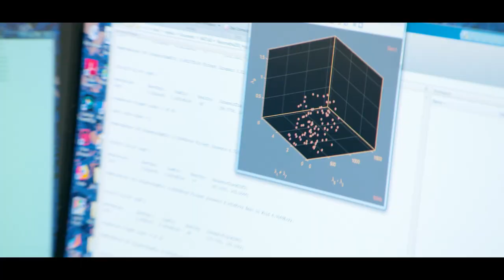Meet AI XPRIZE Semifinalist Machine Genes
Meet MachineGenes, the team that is using AI to fight diabetes in the Semifinals of the $5M IBM Watson AI XPRIZE. Find out how they are empowering Type 1 diabetes patients with the first ever machine-intelligent pancreas.

ABOUT XPRIZE